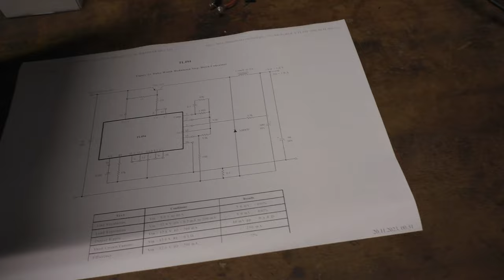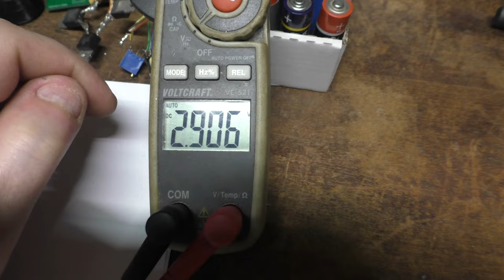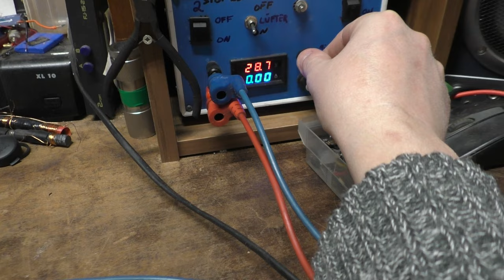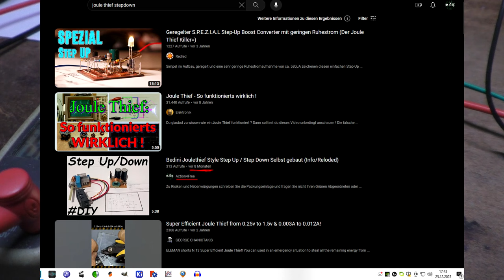Einfachste und Effektivste Step-down der Welt!! Action4Free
action4free step-down